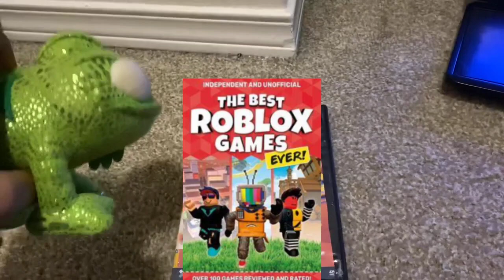Pascal Watches The PS4 Logo